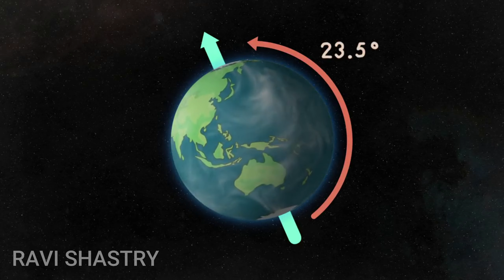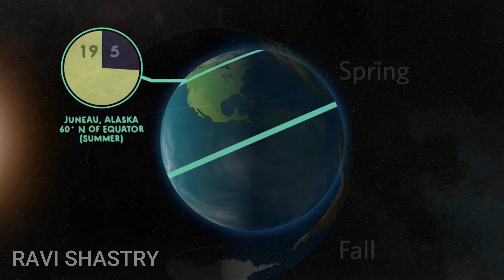WHY SEASONS HAPPEN IN TELUGU | HOW SEASONS FORM ON EARTH | BY RAVISHASTRY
WHY SEASONS IN TELUGU
HOW SEASONS FORM
HOW SEASONS CHANGE ON EARTH IN TELUGU
WHAT IS EQUINOX
EARTH ORBIT
EARTH SEASONS EXPLAINED
SOLAR SYSTEM
EARTH ROTATING
DISTANCE FROM SUN TO EARTH
4 SEASONS ON EARTH
HOW MANY SEASONS ON EARTH IN TELUGU